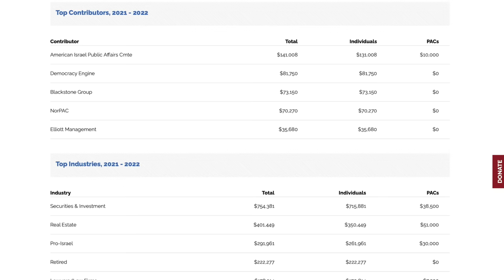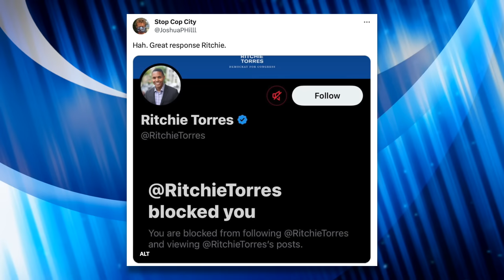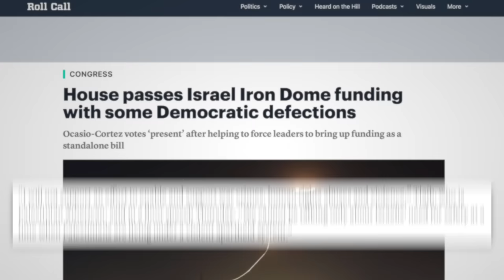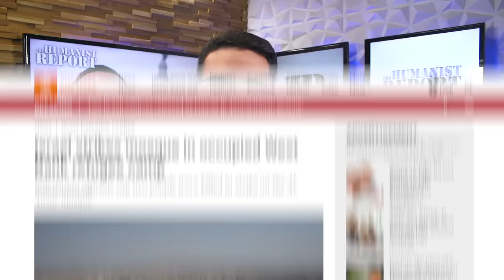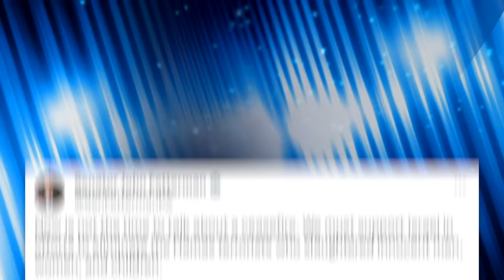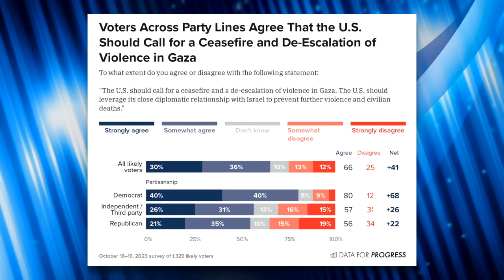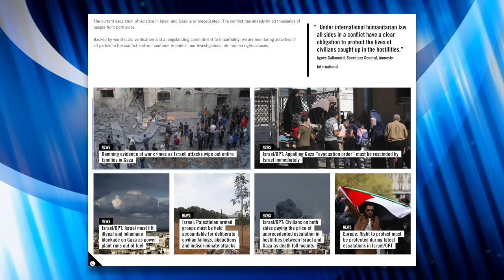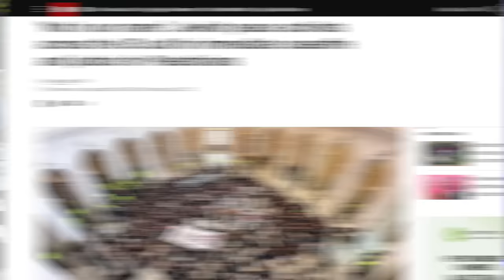Democrats Respond to Backlash Over Their Support for Israel’s War Crimes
Almost all Democratic politicians are defying 80% of their base who support a ceasefire in Gaza, but several lawmakers in particular who purport to be “progressive” have sparked backlash over their inflammatory comments in support of Israel’s bombing campaign in Gaza. In particular, Ritchie Torres and John Fetterman responded to criticism from progressives who’ve condemned their bloodthirsty takes. Their responses, predictably, were atrocious. In this video we’ll discuss the so-called “progressives” who continue to support Israel despite irrefutable evidence of war crimes they’ve committed in Gaza.